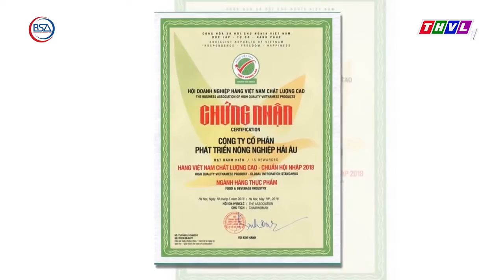Trang trại trồng dưa lưới theo công nghệ cao